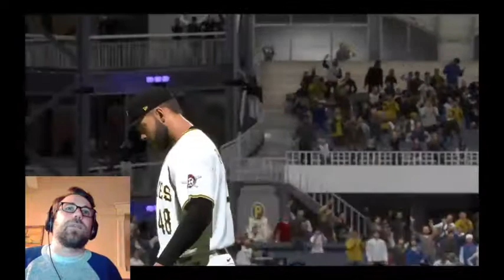Game 11: Cubs vs. Pirates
Let's Go Cubs!